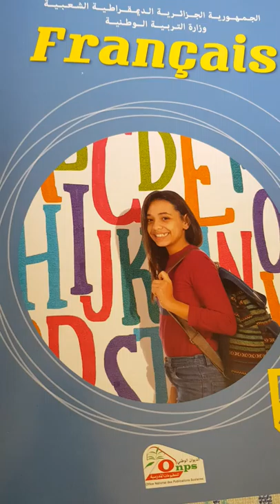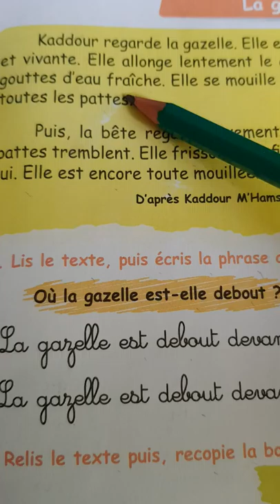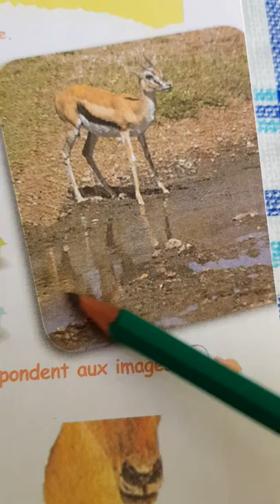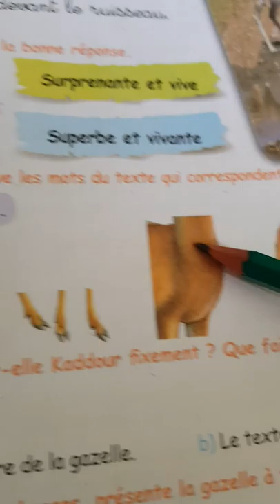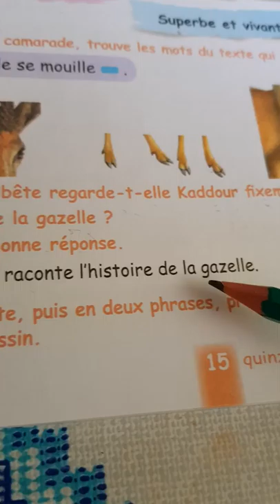5 AP / 2 G : LIVRE DE LECTURE PAGE 15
LA GAZELLE